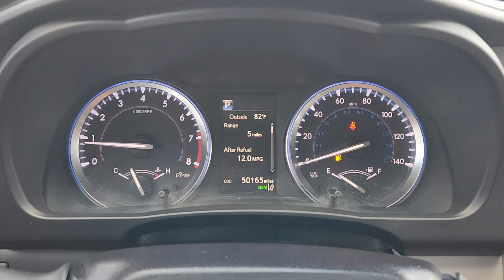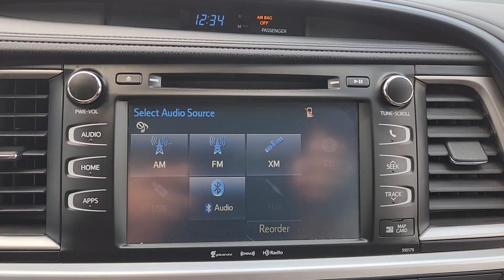2018 Toyota Highlander XLE Dallas, Garland, Plano, Mesquite, Irving TX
Pre-Owned 2018 Toyota Highlander XLE available at Norm Reeves Toyota located in 9525 East R L Thornton Freeway, Dallas, TX, 75228.
Stock#: NR16679 - VIN#: 5TDJZRFH2JS524017

Please mention the stock# NR16679 when you contact the dealership for this vehicle.

Get a feel for the  2018  Toyota Highlander.  Here's a sleek and sporty Toyota Highlander your family will love. From its safety and driver assistance tech to its multiple climate control zones and infotainment system, this smooth-riding, quiet, roomy, 3-row crossover offers the capability and creature comforts to help you make the most of every road trip.  These are just some of the great options this vehicle comes with: Navigation System, Sun/Moonroof, Keyless Entry, 4x4, Heated Mirrors, Back-Up Camera, Electronic Stability Control, Aluminum Wheels, 3rd Row Seat, Alarm. Whether you need a spacious cargo hauler or a refined road trip cruiser, this Highlander is ready for the task. Treat yourself to a test drive. Our knowledgeable staff is here to make your experience easy and fun.